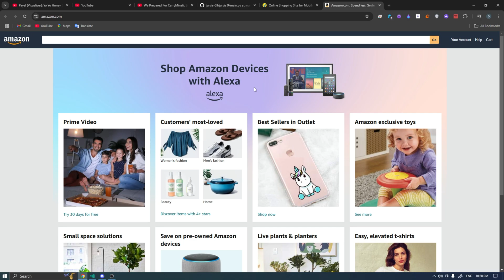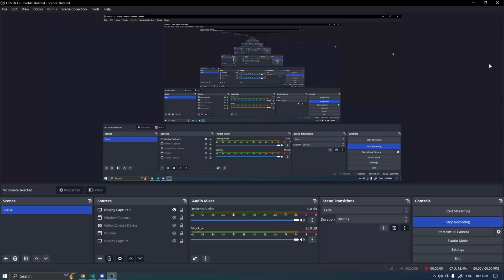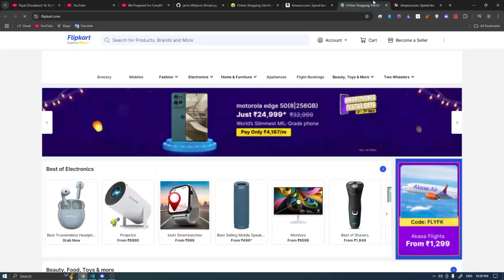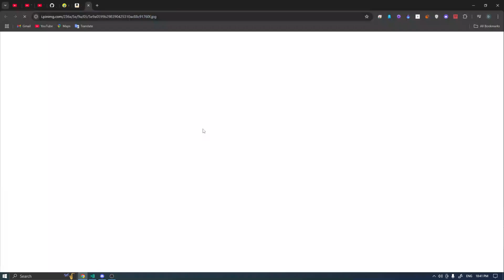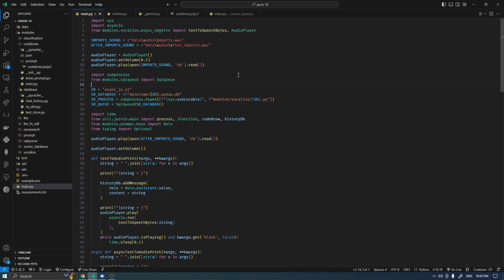AI Assistant Update: Jarvis v10 with Gimini LLM, Vector Search & More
This is the 10th video in our series of 69 videos documenting the development of our AI assistant, Jarvis. In this video, we demonstrate the latest updates to our AI assistant, including the addition of Gimini LLM, a new vector database for semantic searches, and improved prompts and optimization. Watch as we test the new features and see the results for yourself. Check out the code in the description below and don't forget to star our GitHub repository. Your support is crucial to our project's success.